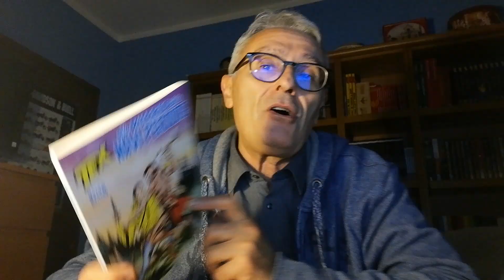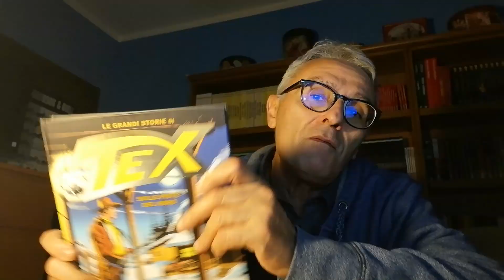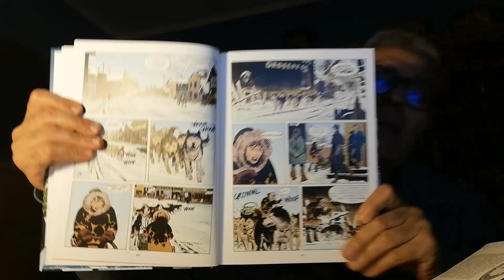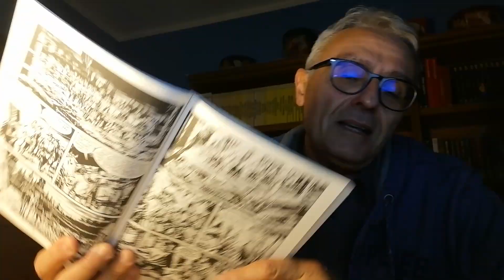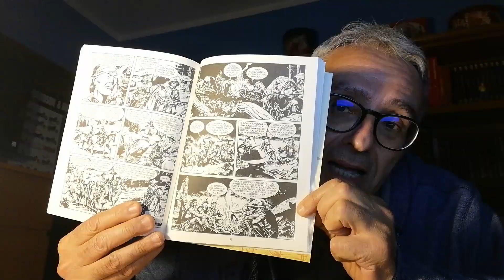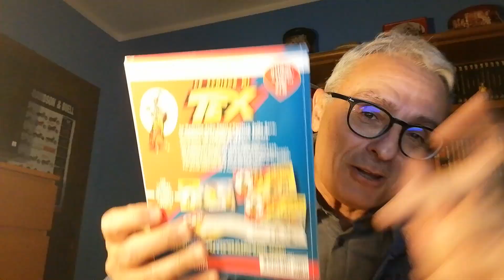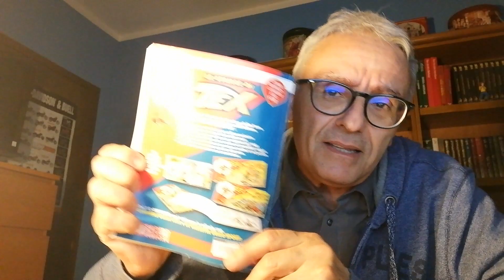Tex 732 - Alla Ricerca delle Navi Perdute